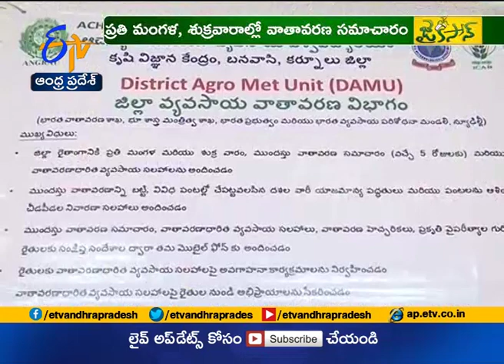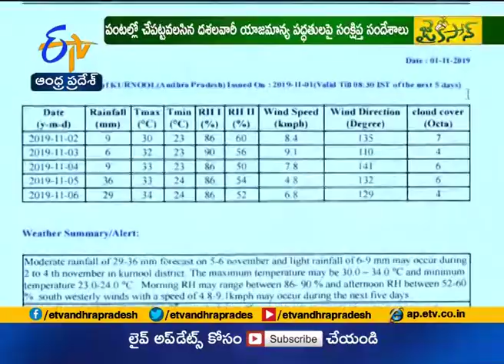Jaikisan AP | 9th Nov 19 | కర్నూలు జిల్లాలో వ్యవసాయ వాతావరణ విభాగం ఏర్పాటు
వాతావరణంలో వేగంగా మార్పులు వస్తున్నాయి. వాతావరణ ప్రభావం పంటలపై తీవ్రంగా ఉంటుంది. వాతావరణంపై అవగాహన లేక... వేగంగా వచ్చే మార్పులను పసిగట్టలేక, వాటినుంచి పంటలను కాపాడుకోలేక  రైతన్నలు తీవ్రంగా నష్టపోతుంటారు. వీటిపై అవగాహనతో పాటు సహా ఎప్పటికప్పుడు పంటలు, నేలలకు సంబంధించిన సమాచారం అందుబాటులో  ఉంటే... మంచి దిగుబడులు సాధించవచ్చు. ఆ దిశగా... కర్నూలు జిల్లాలో వ్యవసాయ వాతావరణ విభాగాన్ని ఏర్పాటు చేశారు. తద్వారా అన్నదాతలకు మేలు జరుగుతుందని అధికారులు, శాస్త్రవేత్తలు ఆశాభావం వ్యక్తంచేస్తున్నారు